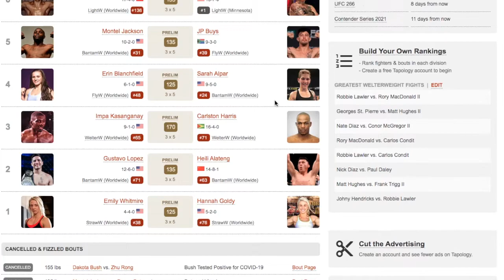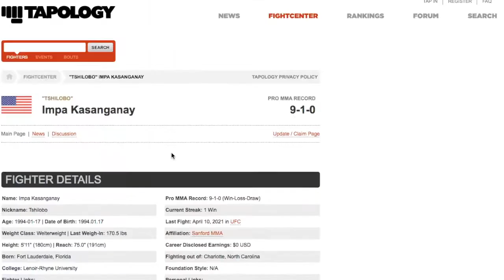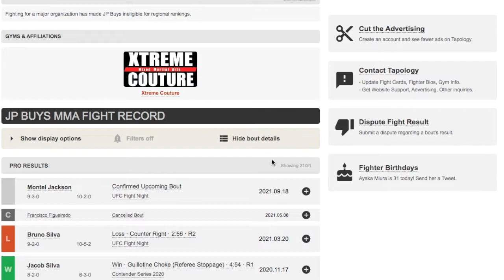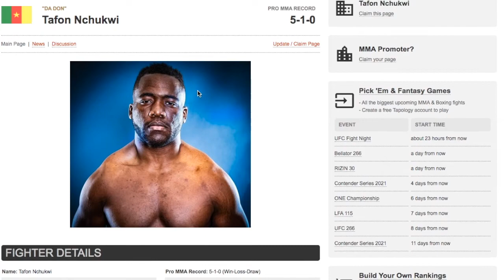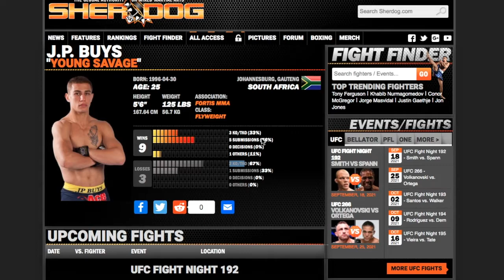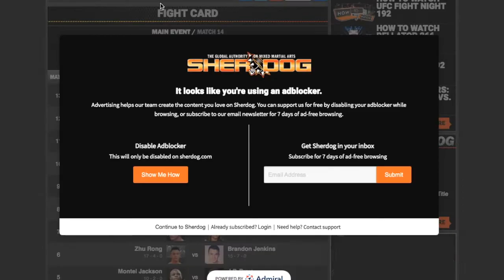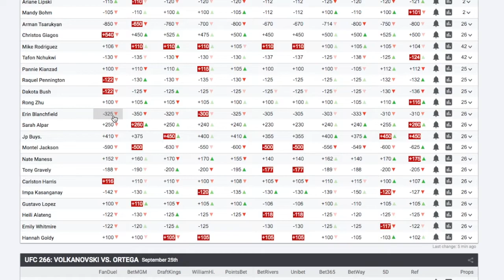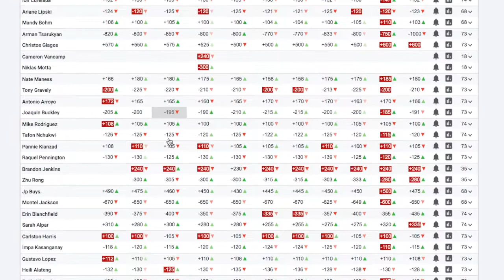UFC Fight Night Smith vs Spann Prediction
Main

Anthony Smith vs. Ryan Spann ( Anthony Smith) SUB 3rd 44:45
Ion Cuțelaba vs. Devin Clark (Ion Cuțelaba) KO/TKO 1st  43:02
Ariane Lipski vs. Mandy Böhm (Mandy Böhm) DEC 39:40
Arman Tsarukyan vs. Christos Giagos (Arman Tsarukyan) DEC 37:32
Nate Maness vs. Tony Gravely (Tony Gravely) DEC 34:27
Joaquin Buckley vs. Antônio Arroyo (Antônio Arroyo) KO/TKO 1st 30:40

Preliminary card

Mike Rodríguez vs. Tafon Nchukwi (Tafon Nchukwi) KO/TKO 2nd 26:40
Pannie Kianzad vs. Raquel Pennington (Raquel Pennington) DEC 23:59
Zhu Rong vs. Brandon Jenkins (Zhu Rong) DEC Missed weight 158 20:12
Montel Jackson vs. JP Buys (Montel Jackson) KO/TKO 1st 16:55
Erin Blanchfield vs. Sarah Alpar (Erin Blanchfield) SUB 1st 12:22
Impa Kasanganay vs. Carlston Harris (Carlston Harris) KO/TKO 1st 6:44
Gustavo Lopez vs. Heili Alateng (Heili Alateng) DEC 4:34
Emily Whitmire vs. Hannah Goldy (Emily Whitmire) DEC 2:46
MMA Betting Odds: 49:55

More Confident Picks
Carlston Harris
Montel Jackson
Arman Tsarukyan

Less Confident Picks
Emily Whitmire
Zhu Rong
Mandy Böhm
Tafon Nchukwi
Tony Gravely
Antônio Arroyo

Contender Series 2021 Week 3 Card Result: 5-1

UFC Fight Night Smith vs Spann Card Result: 9-4-1
UFC Fight Night Brunson vs Till Card Result: 6-3
UFC Fight Night Barboza vs Chikadze Card Results: 6-6
UFC Fight Night Cannonier vs Gastelum Card Result:5-7
UFC 265 Lewis vs  Gane Card Results: 10-3
UFC Fight Night Hall vs Strickland Card Results: 4-5-1
UFC Fight Night Sandhagen vs  Dillashaw Card Result: 4-7
UFC Fight Night: Makhachev vs  Moisés Card Result: 6-4
UFC 264 Poirier vs McGregor 3 Card Result: 10-2
UFC Fight Night: Gane vs  Volkov Card Result: 7-5-1
UFC Fight Night Korean Zombie vs Ige Card Result: 6-6
UFC 263 Adesanya vs  Vettori Card Result: 8-6
#1 UFC Fight Night Rozenstruik vs Sakai Weigh Ins & Face Off Card Result: 8-4-1
#2 UFC Fight Night Rozenstruik vs Sakai Weigh Ins & Face Off Card Result: 7-5-1
UFC Fight Night Rozenstruik vs Sakai Card Result: 6-6-1

Bellator 266 Davis vs  Romero Predictions Card Results: 3-4
Bellator 265 Kongo vs Kharitonov Predictions Card Results: 6-3
Bellator 264 Mousasi vs Salter Card Results: 6-2
Bellator 263 Pitbull vs McKee Card Results: 9-0
Bellator 262 Velasquez vs  Kielholtz Card Results: 7-3
Bellator 261 Johnson vs  Moldavsky Card Results: 6-4
Bellator 260 Lima vs  Amosov face off & weigh ins Card Results: 10-0
Bellator 260 Lima vs  Amosov Card Results: 8-2
BELLATOR 204 Caldwell vs Lahat Card Results: 9-4
BELLATOR 205 MCKEE VS MACAPA Card Results: 3-1
BELLATOR 206 Mousasi vs MacDonald Card Results: 5-1